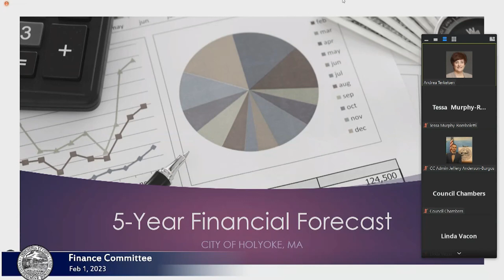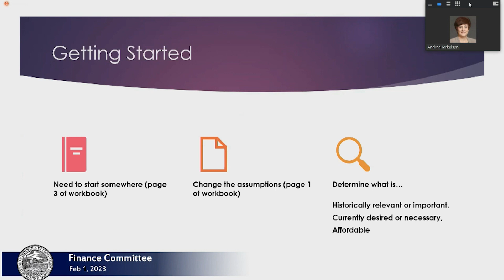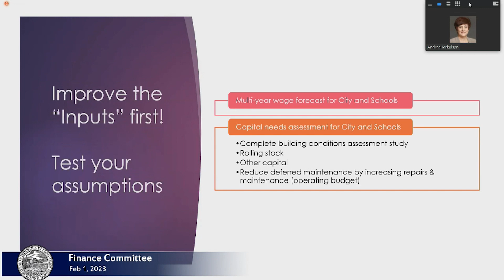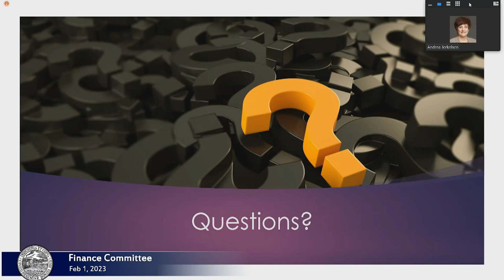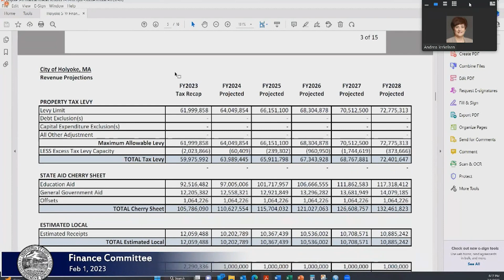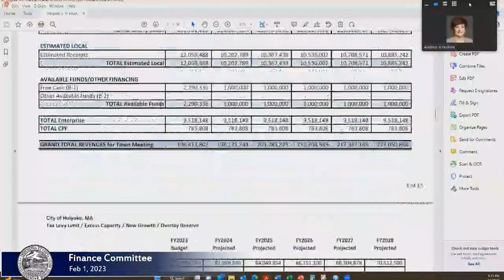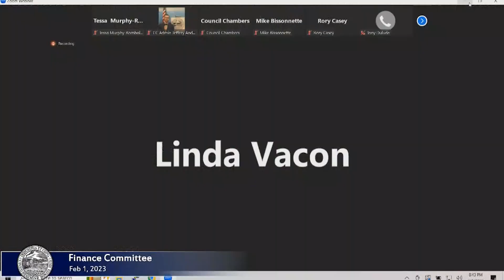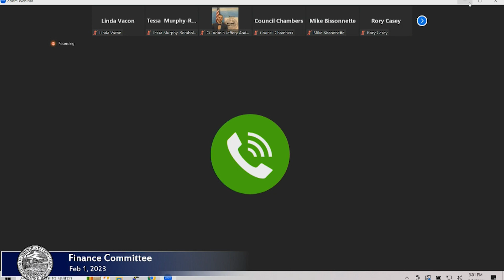Finance Committee 2/01/2023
Agenda

Item 1: 2-1-22 Second hand license application for Joseph Mazzola at 332 Pleasant St for Paper City Fabrics
*Tabled 2-28-22

Item 2: 1-17-23 MCGIVERIN — that there be and is hereby appropriated by transfer in the fiscal year 2023, TWO HUNDRED FIFTY THOUSAND AND 00/100 Dollars ($250,000.00) as follows:
FROM:
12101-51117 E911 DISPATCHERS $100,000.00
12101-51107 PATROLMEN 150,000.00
TOTAL: $250,000.00
TO:
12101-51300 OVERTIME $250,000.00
TOTAL: $250,000.00

Item 3: 1-17-23 MCGIVERIN — that there be and is hereby appropriated by transfer in the fiscal year 2023, FIVE THOUSAND AND 00/100 Dollars ($5,000.00) as follows:
FROM:
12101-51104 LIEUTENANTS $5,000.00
TOTAL: $5,000.00
TO:
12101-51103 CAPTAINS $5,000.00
TOTAL: $5,000.00

Item 4: 1-17-23 MCGIVERIN — that in accordance with M.G.L. Chapter 44 Sec. 53A, the City Council hereby accepts the provisions of the “STUDENT AWARENESS OF FIRE EDUCATION & SENIOR SAFE, 7,958.00, NO MATCH ” grant and authorizes the establishment of a Fund or other method appropriate for the accounting of the receipts and expenditures of all resources associated with the administration of said grant.

Item 5: 1-17-23 MCGIVERIN — that in accordance with M.G.L. Chapter 44 Sec. 53A, the City Council hereby accepts the provisions of the “FY23 FIREFIGHTER SAFETY EQUIPMENT, $24,978.00, NO MATCH” grant and authorizes the establishment of a Fund or other method appropriate for the accounting of the receipts and expenditures of all resources associated with the administration of said grant.

Item 6: 1-17-23 MCGIVERIN — Ordered that in accordance with M.G.L. Chapter 44 Sec. 53A, the City Council hereby accepts the provisions of the “2022/2023 Marcotte Ford Fire Equipment Donation, Estimated Value $9,890.52” and authorizes the establishment of a Fund or other method appropriate for the accounting of the receipts and expenditures of all resources associated with the administration of said donation.

Item 7: 1-17-23 MCGEE — Ordered that 2-138 (e)(9)(b) Fire Department Stations Revolving Fund be updated to remove the language “payments received by Action Ambulance” and replace with “payments received from the City’s contracted ambulance provider.”

Item 8: 1-17-23 MCGIVERIN — that in accordance with M.G.L. Chapter 44 Sec. 53A, the City Council hereby accepts the provisions of the “ADVANCING CLIMATE RESILIENCE AND HEALTH THROUGH URBAN FORESTRY, $13,500, NO MATCH ” grant and authorizes the establishment of a Fund or other method appropriate for the accounting of the receipts and expenditures of all resources associated with the administration of said grant.

Item 9: 1-17-23 City of Holyoke, Massachusetts 5 Year Forecast Workbook.

Item 10: 1-3-23 MCGEE, MCGIVERIN — Ordered, that the Mayor be invited to a Finance meeting for presentation of a draft 5 year forecast model.

Item 11: 6-7-22 JOURDAIN — That Auditor please provide the City Council with a financial summary of how much revenue is generated by each department (not counting tax revenue) in FY 20 and FY 21 broken down by grant revenue and all other revenue.  Please also exclude Sewer dept, Water dept, and G&E user fees.  Goal is to understand how much revenue by dept is being generated excluding tax revenue.

Item 12: 2-2-21 VACON — Ordered, that our auditor review accounts to find any available funds in departments that are available for transfer to DPW for snow removal.

Item 13: 12-20-22 BARTLEY, JOURDAIN — Ordered, The Auditor provide an update on PILOT agreements. Please provide the names of the parties with whom the City has a PILOT agreement, the amounts to be paid and the status of payments for the past one-year period (re: whether payments are current.). Please submit to City Council by the second meeting in January 2023.
*Tabled 1-11-23

Item 14: 1-3-23 From Tanya Wdowiak, City Auditor, FY 2022 and FY2023 Pilot Payments.
*Tabled 1-11-23

Item 15: 12-20-22 From PERAC letter re: Appropriations for Fiscal Year 2024.

Item 16: 3-15-22 PUELLO — That a request be made to the mayors office to provide the current list of businesses that received ARPA funding through the city business grant and each dollar amount awarded, to include rejected applicants
*Tabled 5-2-22